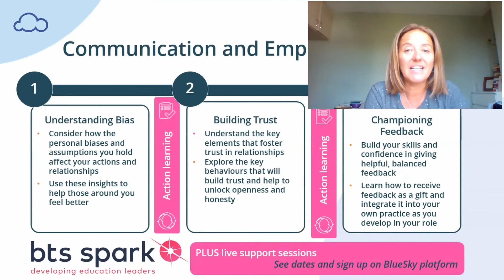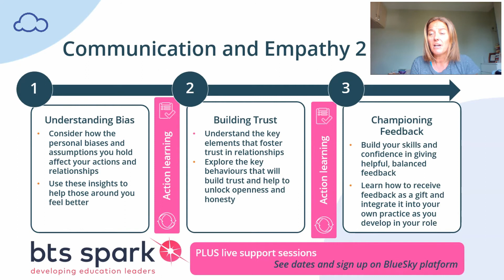Empathy and Communication 2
Ensuring those we work with, including our students, feel seen and heard, is a crucial skill. At the heart of this ability is empathy, putting yourself in another’s shoes. Learn barriers to developing empathy, unconscious bias, for example, how this results in our not being present in a conversation and can lead to the others not trusting our intentions or feel safe to express their thoughts and feelings. Develop tools to better understand your personal biases and assumptions, enabling you to deepen trust and communication with those you work with.

Learn how to make more of feedback as a valuable communication tool to support your own development and that of others.

This programme is designed to build on the learning from Module 1, and has also has been informed by University of York Professor, Rob Klassen’s research into the non-cognitive attributes (or psychological characteristics) that are important for teacher effectiveness.